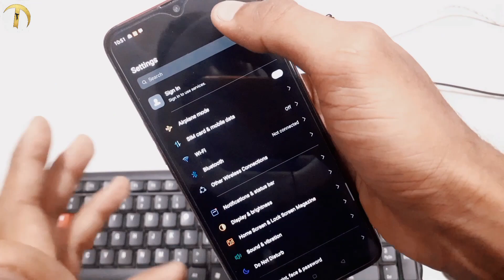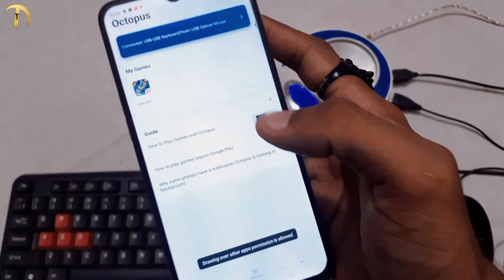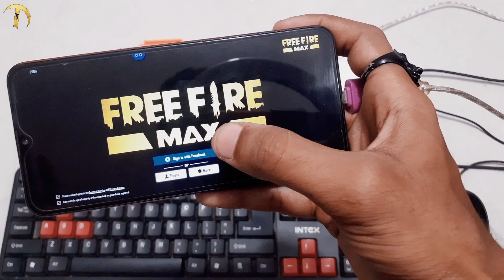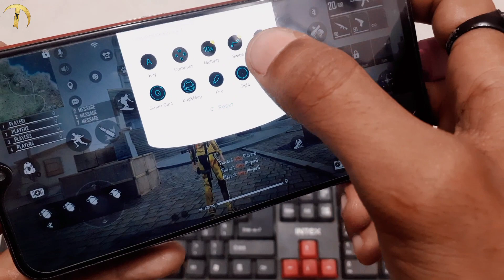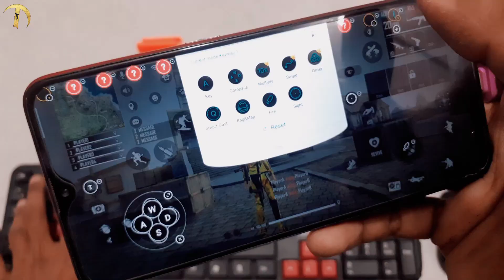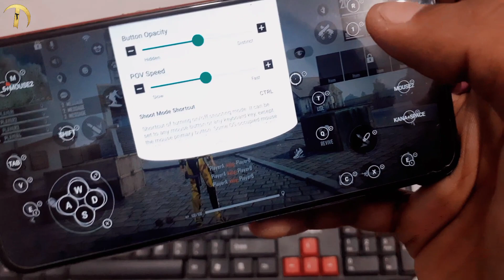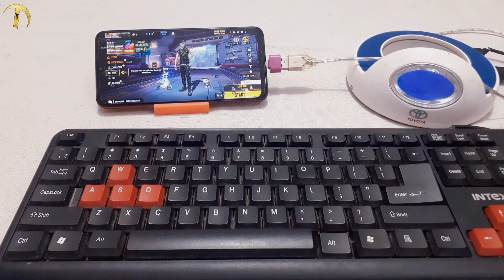How to Play free fire with keyboard & mouse in mobile 😱 || best apps in 2022 (100% working)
Hello Guys!

Welcome To My Tech Youtube Channel {Techno Taha}
Aaj ki video me ham, log janne waqle hai ki free fire ko apne mobile me keyboard aur mouse se kaise play kare bhut easy hai ye karna aap sabhi kar sakte hai.
follow my step & enjoy.
OCTOPUS --- Link in Telegram channel
(JOIN & DOWNLOAD)
Requirement
Mobile stand
USB hub
(Agar Video Acchi Lage To Like Zaroor Karna)
(Bell Icon Ko On Karna Na Bhulna)
play free fire with keyboard and mouse
how to play free fire in mobile with keyboard and mouse
keyboard se free fire kaise khele
how to play ff in mobile with keyboard and moouse
free fire mobile keyboard and mouse
octopus se free fire kaise play kare
octopus download
keymaping octopus
free fire keymaping
free fire keyboard aur mouse se kaise khele